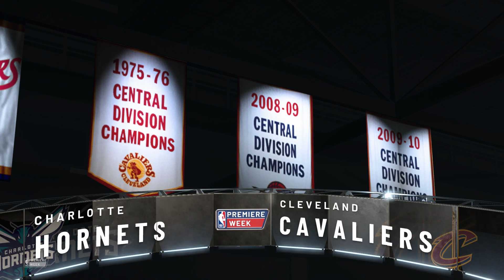NBA 2K21 - (NBA Premiere Week) Charlotte Hornets vs Cleveland Cavaliers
Welcome to the NBA Premiere Regular Season Week Terry Rozier lll and the Charlotte Hornets are at Rocket Mortgage FieldHouse in Cleveland, Ohio taking on Colin Sexton and the Cleveland Cavaliers